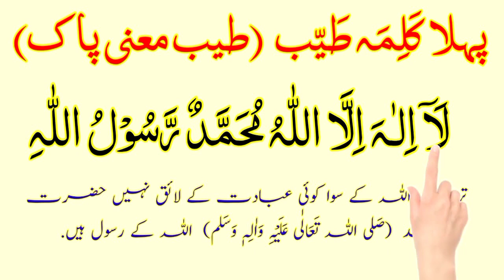pehla kalma teyyab la ilaha illa lahu mohammadur rasulalah